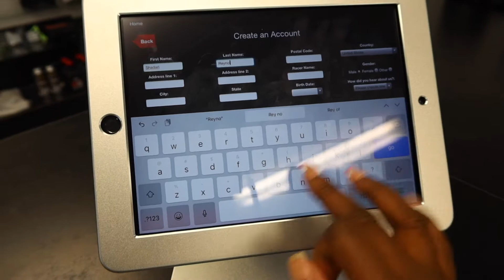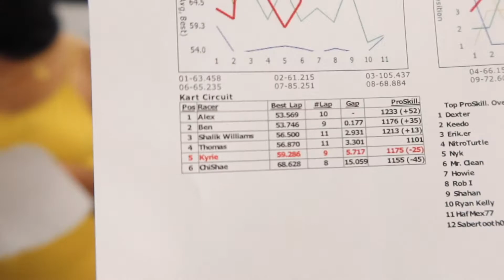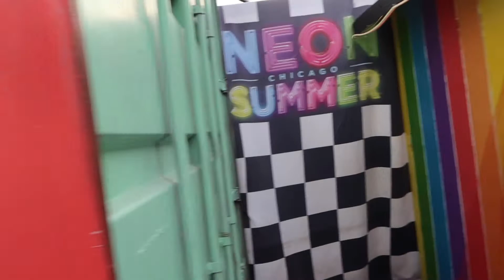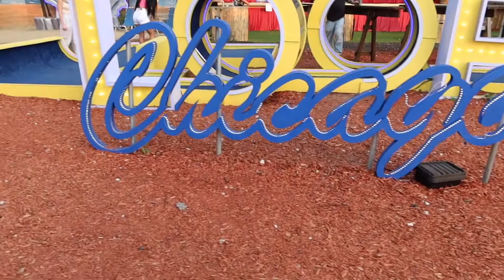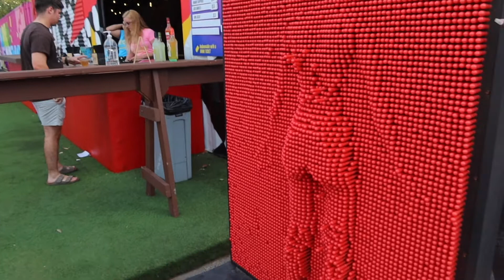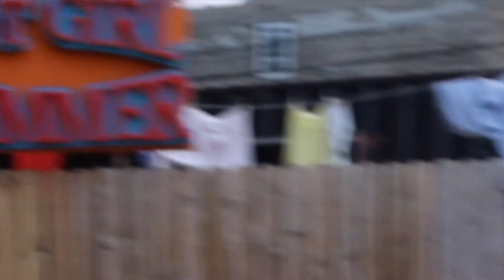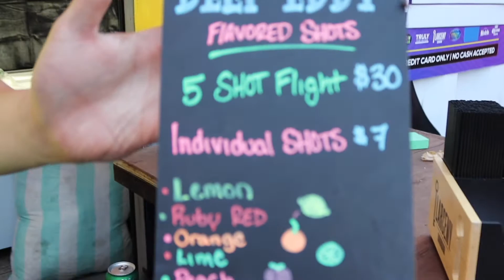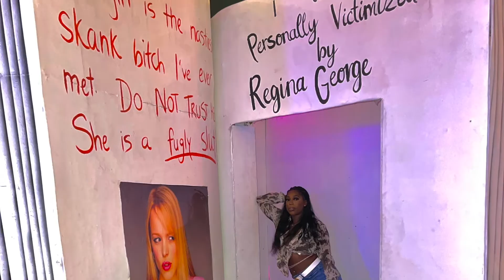NEON SUMMER CHICAGO VLOG!! | GO KART RACING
Hey y'all I went to neon summer Chicago and had so much fun! A lot of cool props to take pictures with. My favorite prop was of course the burn book😂. Btw mean girls was one of my favorite movies.

SOCIAL MEDIA!!!
💕 Snapchat: @shayy_boojiw ( yes a W ) snapchat wouldn't let me fix it

I don't post on twitter but I will soon so y'all can still follow me on there.